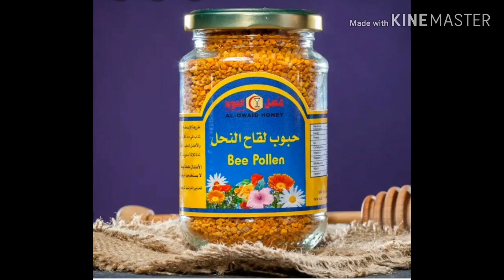لمناعت طفلك طوال فصل الشتاء و زيادة ااسعرات الحرارية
بعض الادوية الطبيعية لطفلك